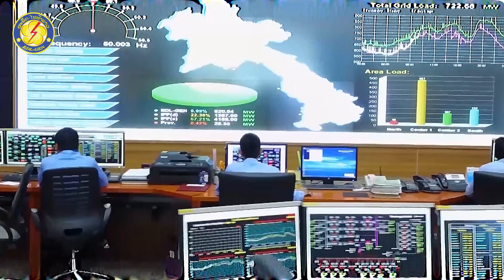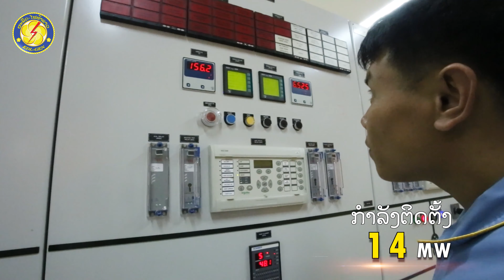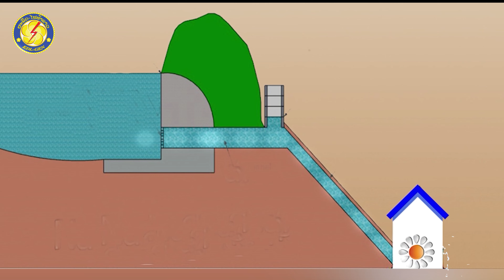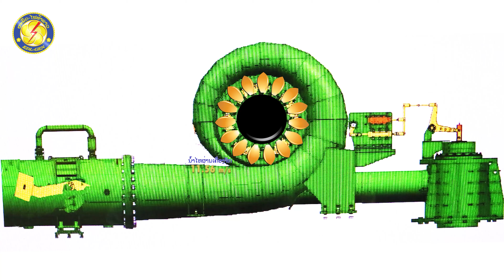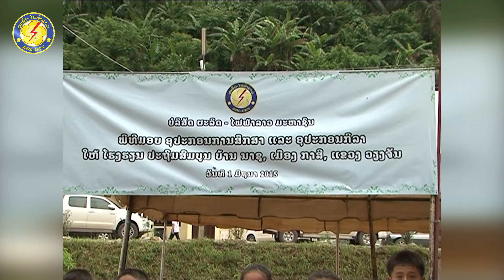ເຂື່ອນໄຟຟ້ານ້ຳສະນາ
ເຂື່ອນໄຟຟ້ານ້ຳສະນາເປັນເຂືອນແບບຝາຍນ້ຳລົ້ນ ຕັ້ງຢູ່ ບ້ານນາຊູ. ເມືອງ ກາສີ ແຂວງ ວຽງຈັນ ຫ່າງຈາກນະຄອນຫລວງວຽງຈັນ ໄປຕາມເສັ້ນທາງຫຼວງເລກທີ 13 ເໜືອປະມານ 225 ກມ ເຂື່ອນໄຟຟ້ານ້ຳສະນາ ເປັນໜຶ່ງໃນບັນດາເຂື່ອນ ທີ່ ບໍລິສັດຜະລິດ-ໄຟຟ້າລາວ ມະຫາຊົນ ຫຼື (EDL-Gen) ເປັນຜູ້ຄຸ້ມຄອງ
ໂຄງການກໍ່ສ້າງເຂື່ອນໄຟຟ້ານໍ້າສະນາ ເປັນໂຄງການຂອງລັດຖະບານ 100% ແລະ ລັດຖະບານໄດ້ມອບໃຫ້ລັດວິສາຫະກິດໄຟຟ້າລາວ ເປັນຜູ້ພັດທະນາໂຄງການໃນມູນຄ່າການກໍ່ສ້າງໂຄງການ 30 ລ້ານໂດລາສະຫະລັດ, ມີກຳລັງຕິດຕັ້ງ 14 ເມກາວັດ ສາມາດຜະລິດພະລັງງານໄຟຟ້າໂດຍສະເລ່ຍໄດ້ 49,5 ລ້ານກິໂລວັດໂມງຕໍ່ປີ.
ໂຄງການກໍ່ສ້າງເຂື່ອນໄຟຟ້ານໍ້າສະນາ ເລີ່ມລົງມືກໍ່ສ້າງ ໃນຕົ້ນເດຶືອນ ພະຈິກ ປີ 2011, ສຳເລັດ ວັນທີ 30 ກັນຍາ  2014.